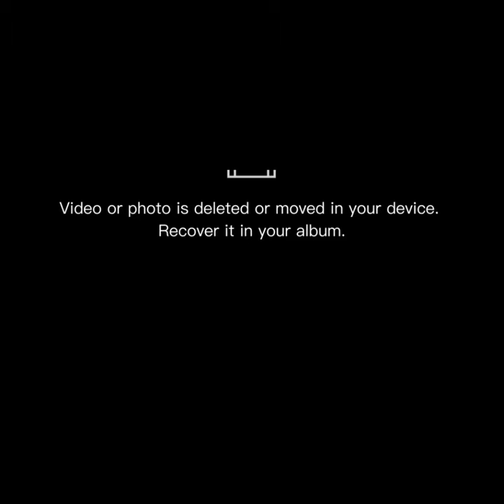Paskibra Angkatan 78 Pangean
Upacara Penaikan Bendera 17; Agustus 2023 di Kecamatan Pangean